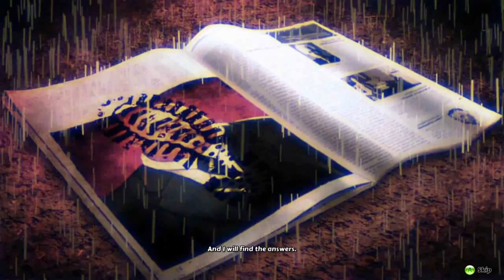Trapped Dead: Lockdown pt. 21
Walking away like a badass.